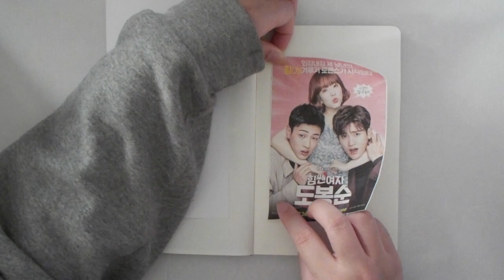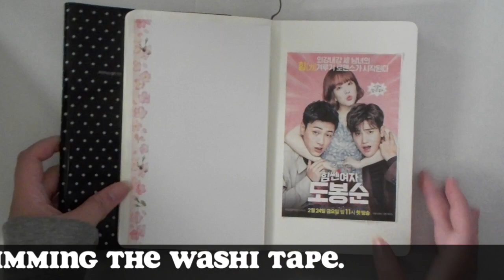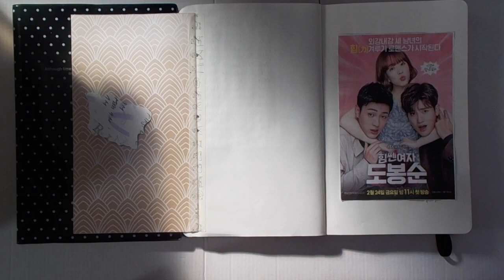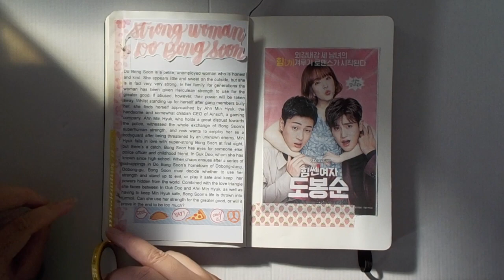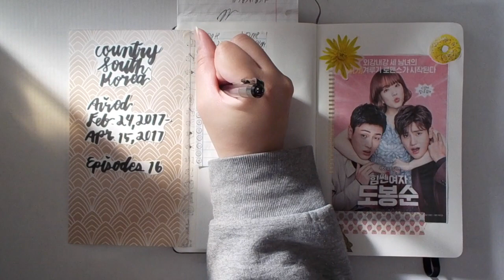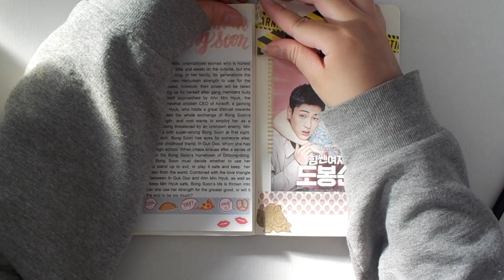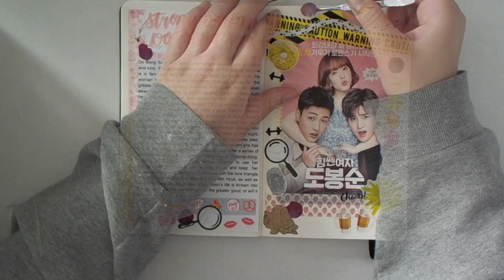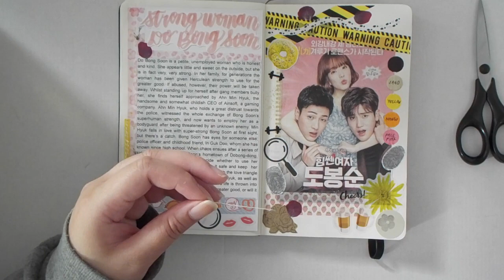Asian Dramas + Movies Journal w/ Me 🔍 Strong Woman Do Bong Soon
Thank you for taking some time to read the description box, if you did. In this video I was making a  journal spread about the Korean drama "Strong Woman Do Bong Soon". It was a really funny drama with a hint of mystery. You should definitely watch it if you like want a good laugh and fun romance to watch. I'll continue to upload more journaling videos and learn more about editing and different techniques on journaling. I hope you enjoyed my video. Farewell for now.

Camera - Nikon COOLPIX W150
Editing - iMovie

(\( ^ v ^ )/)